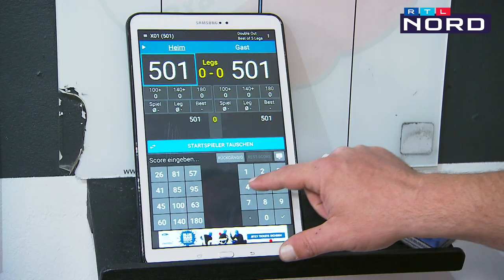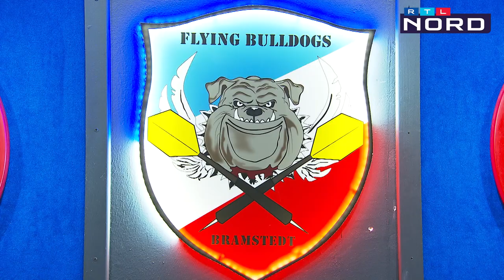Faszination Dart: Steeldart im Verein der Flying Bulldogs aus Bramstedt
Dart ist alles andere als ein Kneipensport. Das beweisen die Flying Bulldogs aus Bramstedt. Die Mitglieder sind Teil des Sportvereins TSV Bramstedt und treten sogar in Wettbewerben gegen andere Dartspieler an.